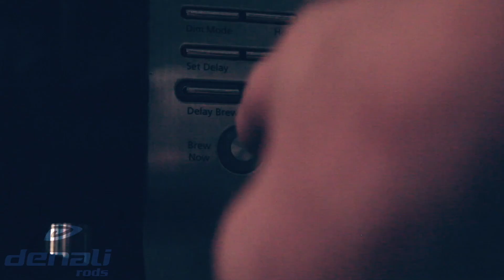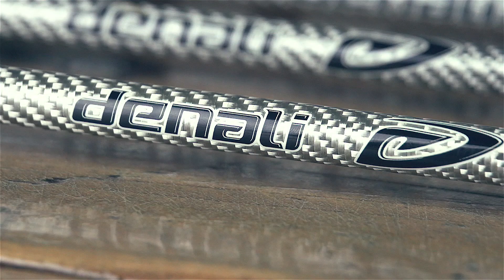Denali Rods Lithium Commerical iCast 2016